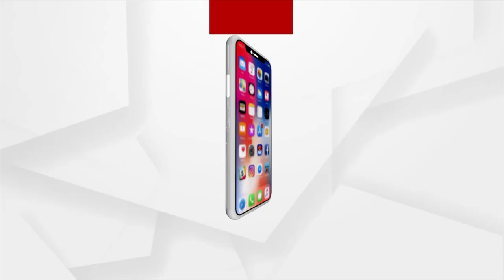ବିଧାନସଭା ଅଧିବେଶନ ସପ୍ତମ ଦିନରେ ବି ଅଚଳ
ସପ୍ତମ ଦିନରେ ବି ଗୃହ ଅଚଳ । ଆରମ୍ଭରୁ ବିରୋଧୀଙ୍କ ହୋ ହଲ୍ଲା ହଟ୍ଟଗୋଳ । ଲାଗାତାର 6 ଦିନ ଧରି ଅଚଳ ରହିଛି ଗୃହ ।